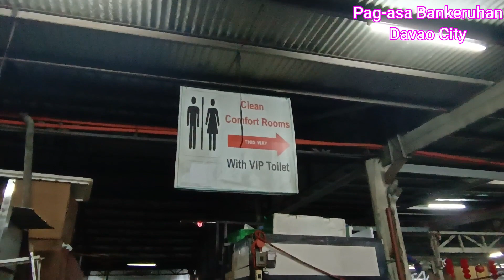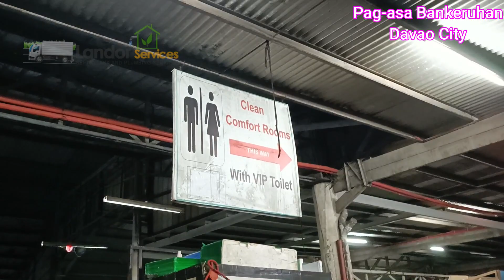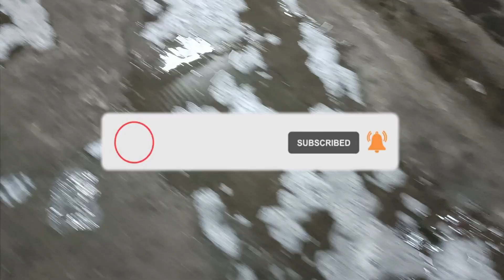Desludging Septic Tank Cleaning Pag-asa Bankeruhan by Davao Septic Tank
DAVAO SEPTIC TANK & PLUMBING SERVICES by Boy Septic

THANK YOUUUUUU!

WHAT?
Septic Tank Cleaning - Desludging Services

WHERE??
Pag-asa Bankeruhan
Commercial

WHEN??

SERVICES OFFERED: 👇
☘️ Desludging Septic Tank Expert
☘️ Declogging Services (Barado Sink & Toilet Bowl)
☘️ Damage Pipeline Repipping
☘️ Outlet and Inlet Pipes Installation
☘️ Plumbing Repair Services
☘️ Lavatories Installation and Repair
☘️ Siphoning Services
☘️ Septic Tank Cleaning Services
☘️ Septic Vault Garbage Removal
☘️ New Septic Vault Installation and Construction
☘️ Flooded Areas Water Waste Draining
☘️ Septic Tank Locating(How to find) and Opening
☘️ Septic Tank Repair And Maintenance.
☘️ Grease Septic Tank Cleaning

PREVENTIVES MAINTENANCE: 👇
☘️ Restaurants
☘️ Hotel
☘️ Condominium
☘️ Church
☘️ Malls (SM lanang, Savemore )
☘️ Gasoline Station (Phoenix Lanang)
☘️ Private companies
☘️ Residential
☘️ Government Institutions (SPMC - Southern Philippines Medical Center, Bureau Of Customs)